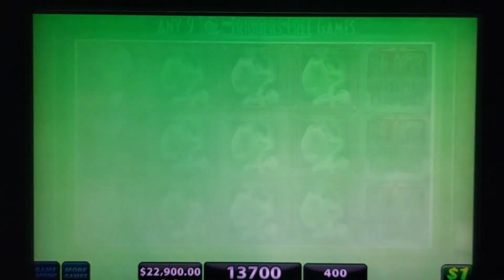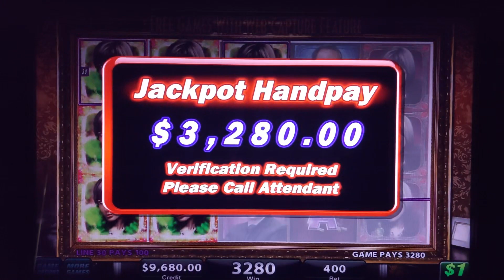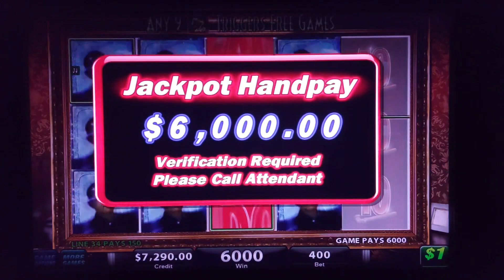Black Widow High Limit Slot play - HUGE JACKPOT HANDPAY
HIGH LIMT SLOT PAY - Black Widow - NICE WINS - Jackpot Handpays - HUGE BONUS - Live play
Welcome to my slots channel. I love slots and have been gambling since I was 18. Some videos will be lower limit playing and some videos will be high limit action. I am uploading videos taken by myself and some friends who have higher budgets then myself.